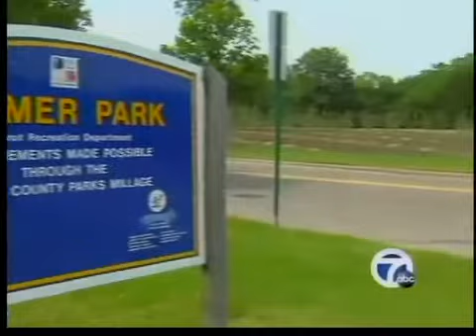Apple orchard dispute